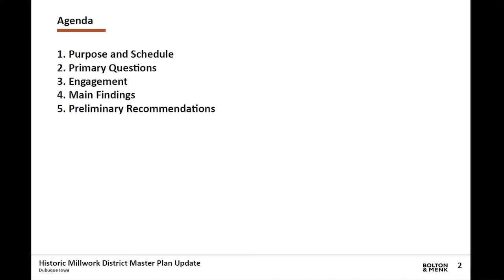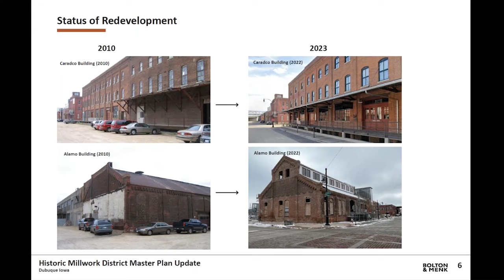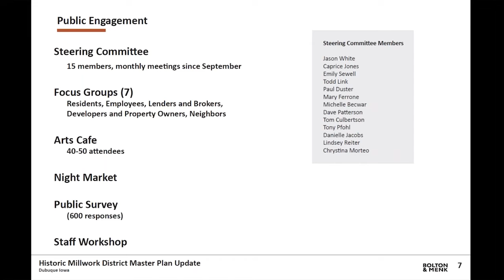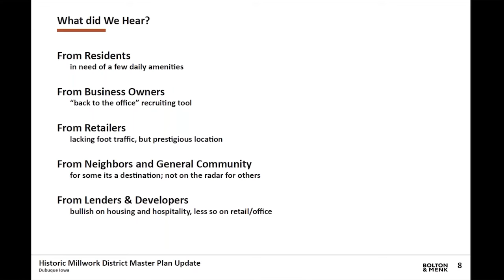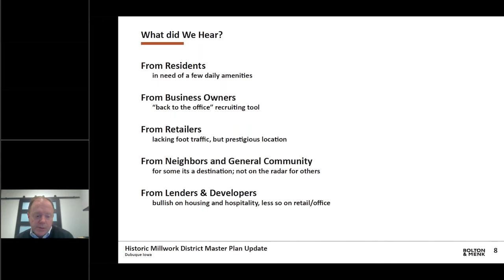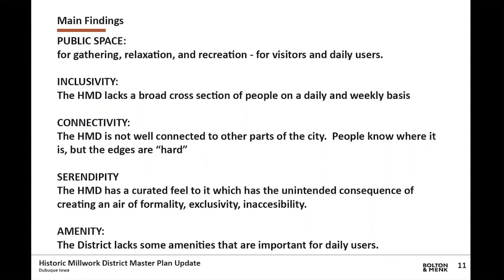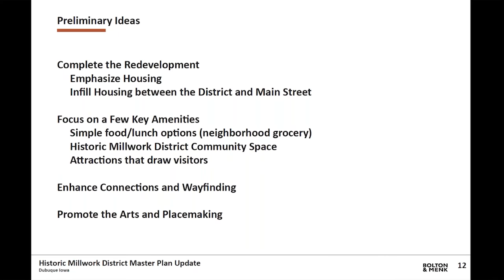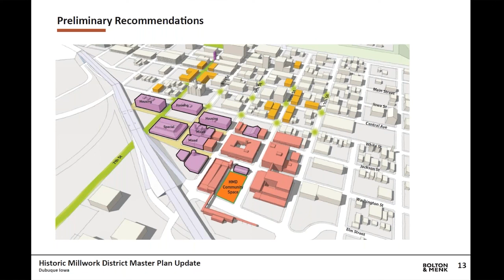Historic Millwork District Master Plan Update | Work Session - January 30, 2023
A City Council Work Session for the Historic Millwork District Master Plan Update was held on January 30, 2023.

Minutes and agendas for all work sessions and council meetings are available